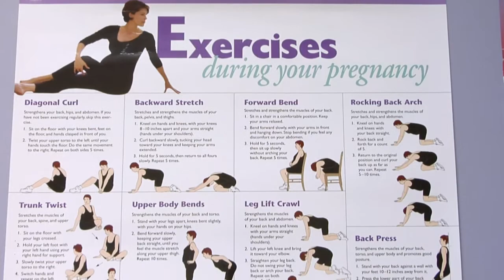Nutrition Considerations for Expecting Mothers with Dr. Amy Baker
Expecting moms can have many questions about keeping themselves and their baby healthy during pregnancy. Dr. Amy Baker says many of the questions are about what foods are safe.